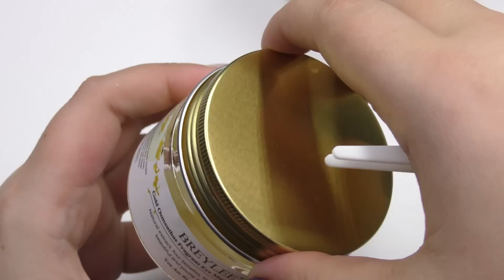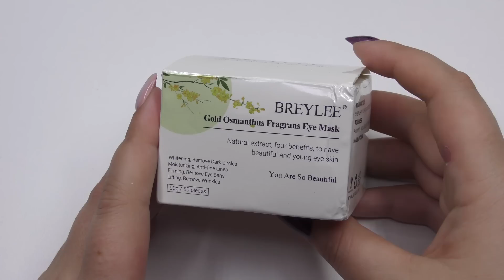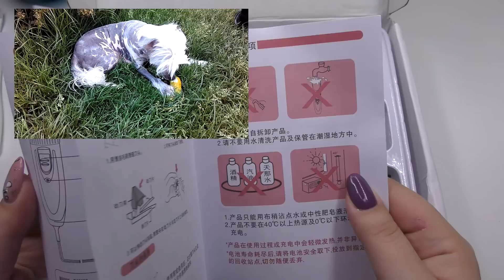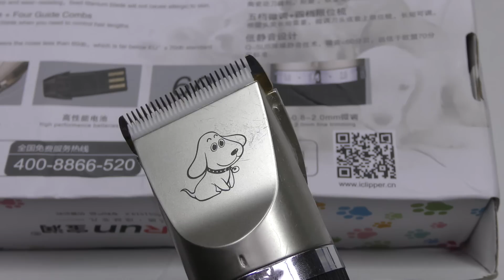Топ 10 товаров с JOOM😃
Серьги "Звезда и луна" закончились ), но у продавца полно подобных товаров